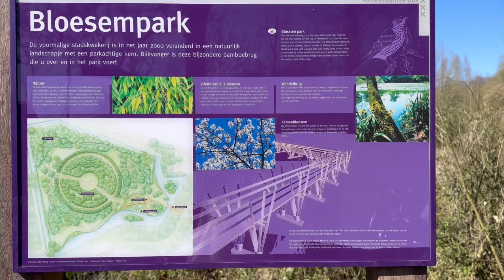Cherry Blossom Park in Amstelveen | Gift from Japan to Netherlands 🇳🇱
Hello YouTubers !!

In today’s Vlog we have tried to show you Cherry Blossom Park in Amstelveen | Gift from Japan to Netherlands 🇳🇱

हमारे चैनल Indian in Holland में आपका स्वागत है।